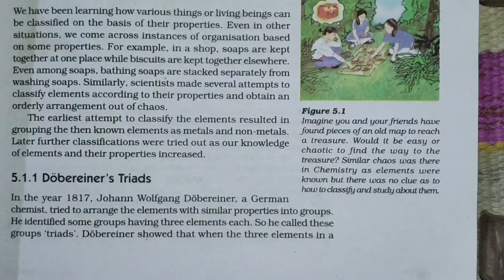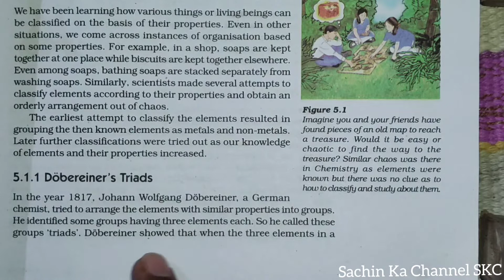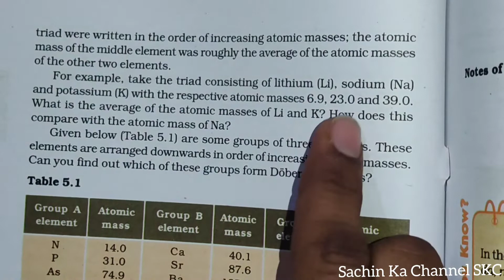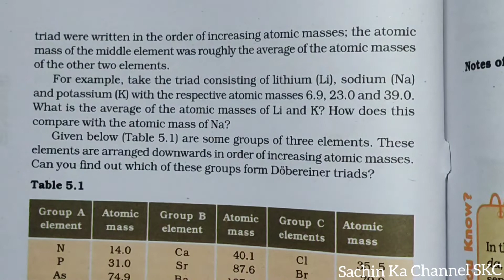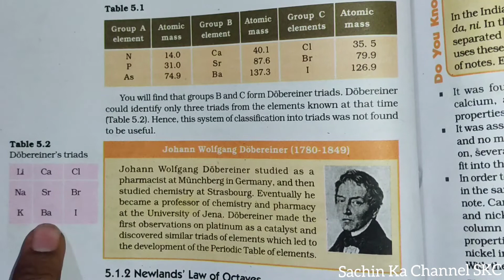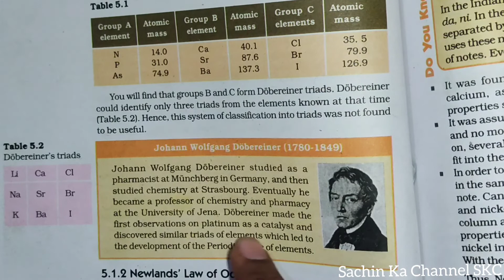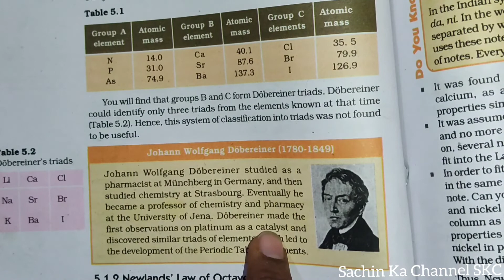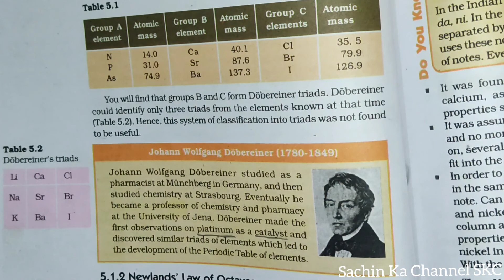Dobereiner's Triads, Periodic Classification of Elements, Chapter 5, 10th Class Science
Namaskaram 🙏. In this video I am teaching the topic Dobereiner's triads of chapter 5, Periodic Classification of Elements, 10th Class Science.